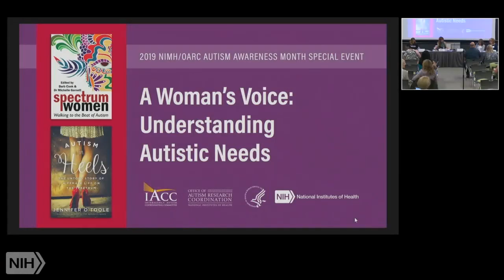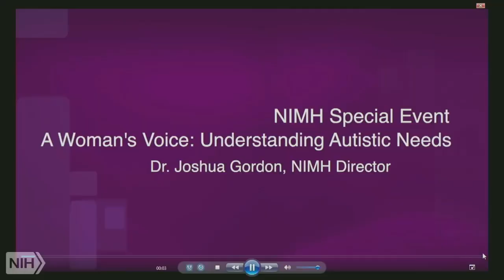A Woman’s Voice: Understanding Autistic Needs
On April 23, 2019, the National Institute of Mental Health (NIMH) Office of Autism Research Coordination (OARC) hosted their annual special event to recognize National Autism Awareness Month, A Woman’s Voice: Understanding Autistic Needs. It featured a panel presentation featuring three authors of the book Spectrum Women: Walking to the Beat of Autism, Barb Cook, Liane Holliday-Willey, Ed.D., and Dena Gassner, M.S.W. The panel also included Jennifer O'Toole, author of Autism in Heels: The Untold Story of a Female Life on the Spectrum. Panelists discussed their books and life from the perspective of a female on the spectrum.